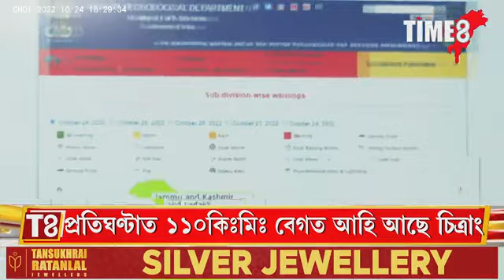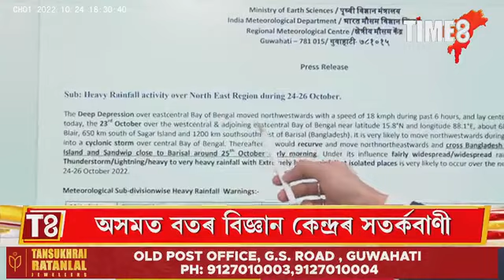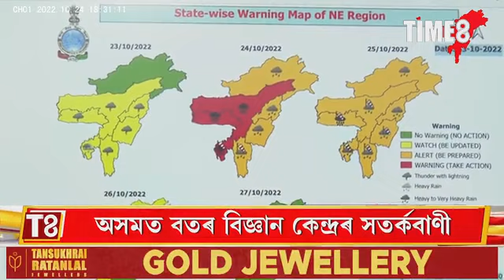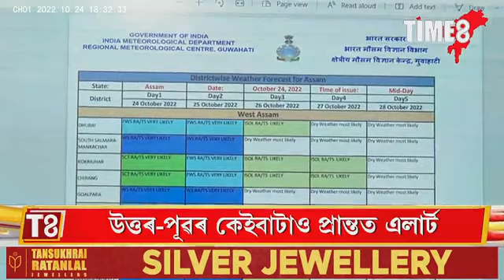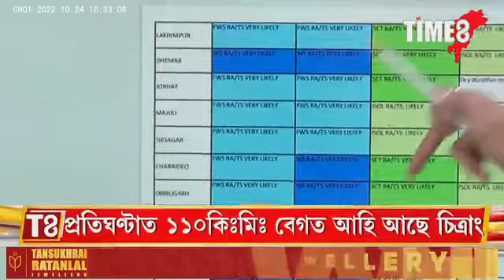ঘূৰ্ণী বতাহ চিত্ৰাঙক লৈ অসমত বতৰ বিজ্ঞান কেন্দ্ৰই জাৰি কৰিছে ৰেড এলাৰ্ট।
BIG BREAKING ঘূৰ্ণী বতাহ চিত্ৰাঙক লৈ অসমত বতৰ বিজ্ঞান কেন্দ্ৰই জাৰি কৰিছে ৰেড এলাৰ্ট। উজনিৰ পৰা নামনিলৈ, বৰাকৰ পৰা ব্ৰহ্মপুত্ৰলৈ হ'ব মুষলধাৰ বৰষুণ। কোন কোন প্ৰান্তত পৰিব সৰ্বাধিক প্ৰভাৱ?